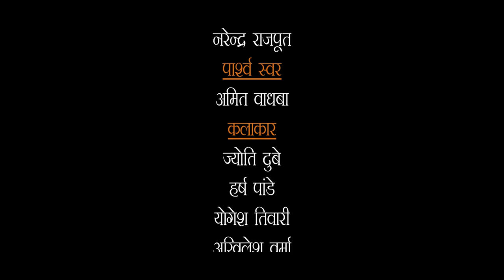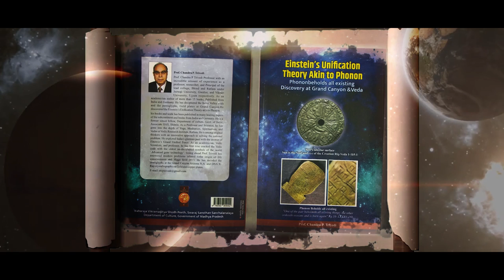भारतीय ऋषि वैज्ञानिक आचार्य चरक | Indian Rishi Scientists Part 25 | Acharya Charak 02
भारतीय ऋषि वैज्ञानिक अंक- 25 आचार्य चरक भाग- 2 | Indian Rishi Scientists 2 5Acharya Charak 02